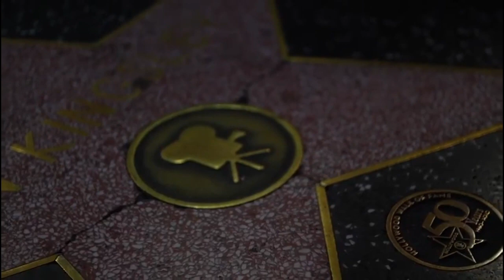Let Love Surround : Love me Again The Teaser. RFILMS Cine Vídeo y Foto.